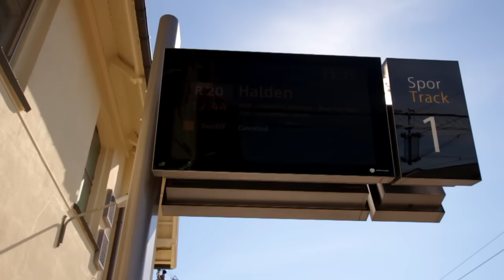HALDEN MEET-UP 2016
We had an awesome weekend i Halden with Levelup Medias member Teodor Karlsen!